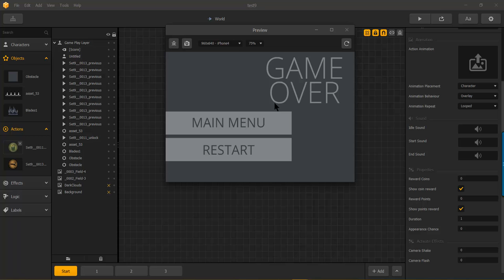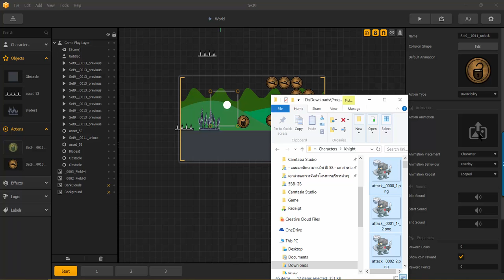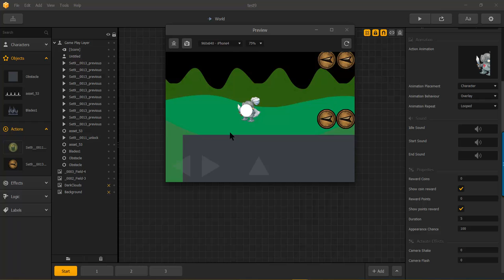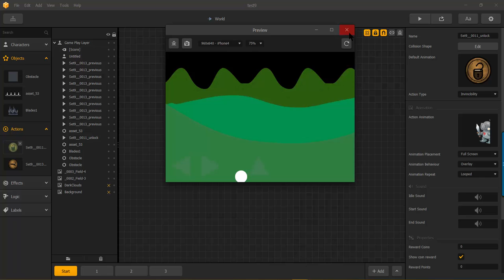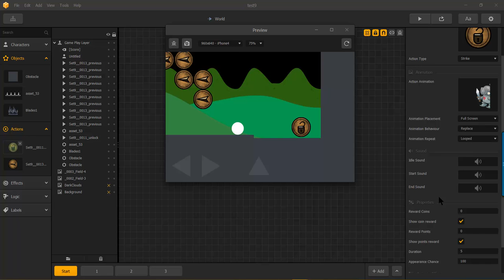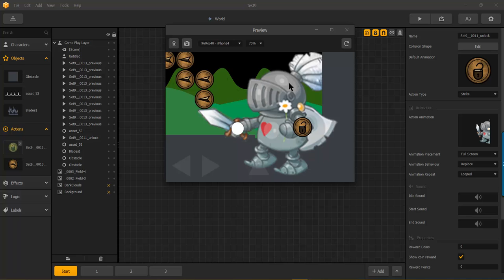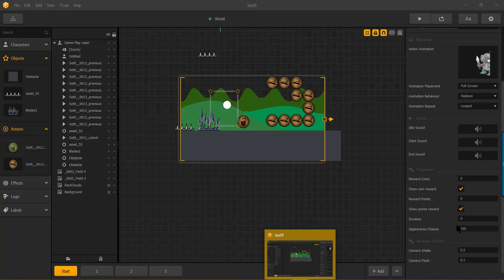BuildBox - ACTION: Kill All, Invincibility, Strike